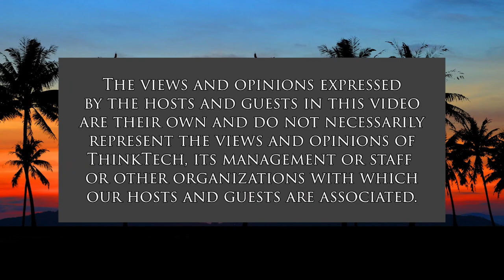Citizen Kane's Newspaper is Musk's Twitter (What Now America)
Oversight and Limits of Social Media.  The host for this show is Tim Apicella.  The guests are Jay Fidell and Cynthia Lee Sinclair.

In the 1941 movie Citizen Kane, newspaper magnate Charles Foster Kane uses sensational journalism to gain readership so it becomes one of the best-selling publications. From there, his newspaper pushes his personal political agenda and settles grudges against former and current enemies. The movie was loosely based on the media empire of William Randolph Hearst. Should Elon Musk complete the purchase of Twitter for the price tag of $44B, he will take the company from a public trading company to a private one. With Musk's philosophy of no free speech restrictions, one can only imagine the 280 character content that will spew bile and tall tales of conspiracy theories to further captivate the vulnerable-minded and encourage more grievances that never existed before. Expect future outrage of stolen elections not yet held, and newfound hatred for people never met. The panel explores the topic of Musk's purchase of Twitter.